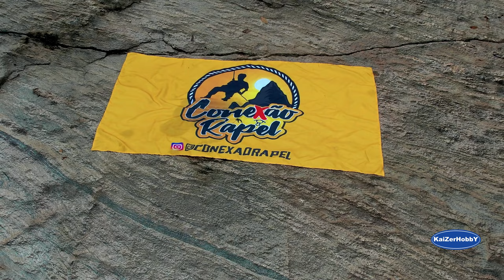Rapel na Cachoeira do Macarrão na Serra dos Cocais em Coronel Fabriciano-MGn